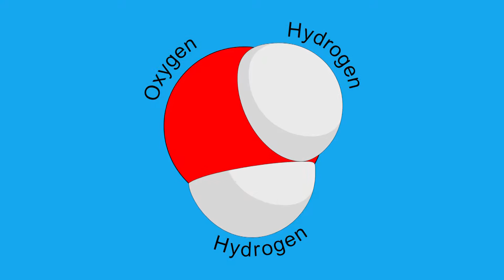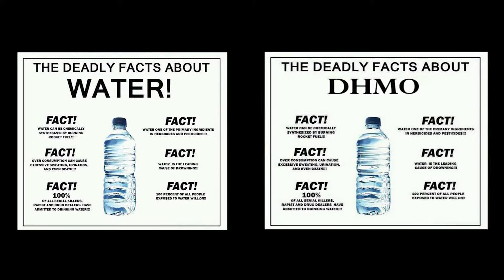The Dangers of Dihydrogen Monoxide [School Project]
Created for and in Todd Moore's Video Production class, Spring 2016.

Made with Adobe Premiere Pro and Audition.